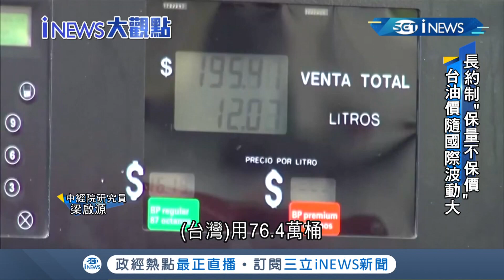英美擴大制裁"禁俄石油"! 國際油價飆新高 台灣油品進口採長約制但"保量不保價" 若英美跟進搶油 國內油價的壓力將持續增加｜記者 張珈瑄 郭翊軒｜【台灣要聞】20220309｜三立iNEWS